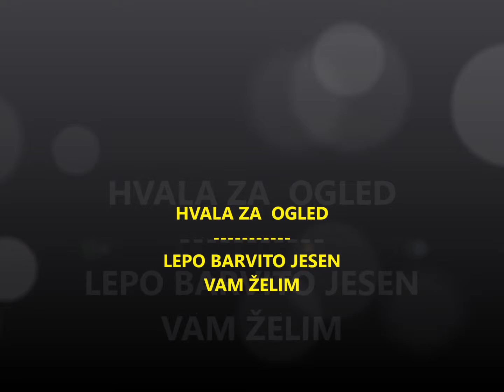Moj film--JESENSKE BARVE -2015-ČUDEŽNA POLJA-CVETJE V JESENI SVA TRGALA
Narava